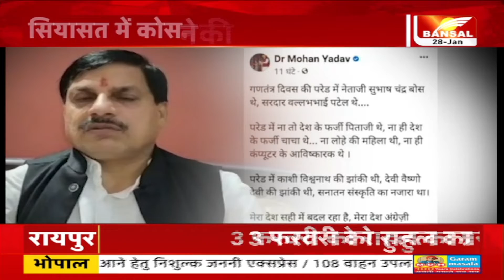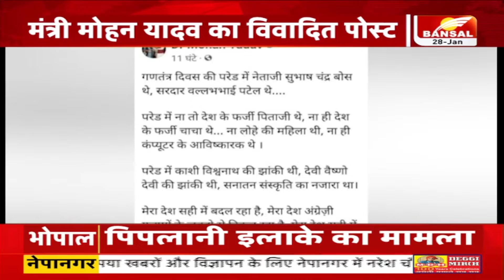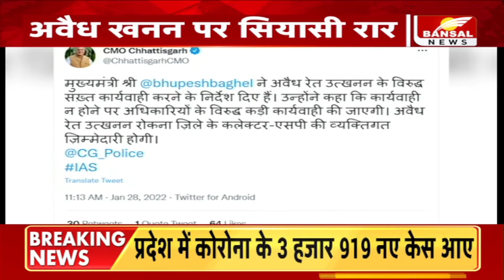PRIME TIME: MP में तीसरा दल आया तो क्या होगा ? मंत्रीजी का तंज ! कांग्रेस के सूपड़ा साफ का दावा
MP में तीसरा दल आया तो क्या होगा ?
मंत्रीजी ने कसा कांग्रेस पर तंज !
कांग्रेस का सूपड़ा साफ होने का दावा
बयान का और क्या इशारा ?